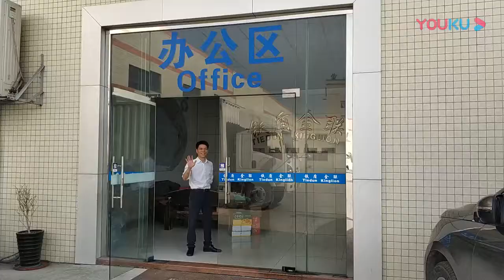Kinglion Lion Factory Video